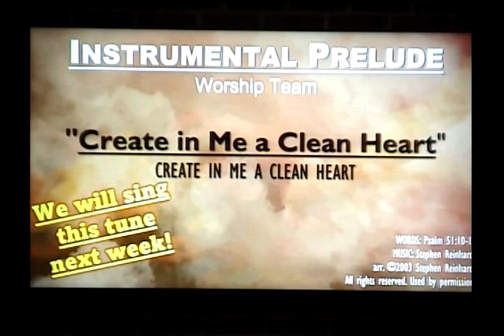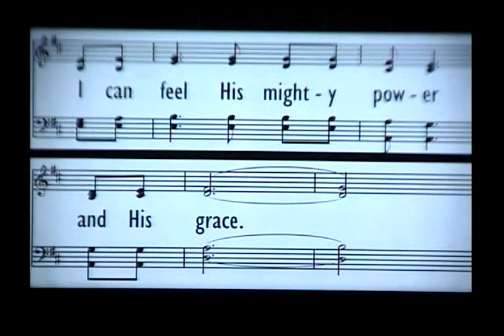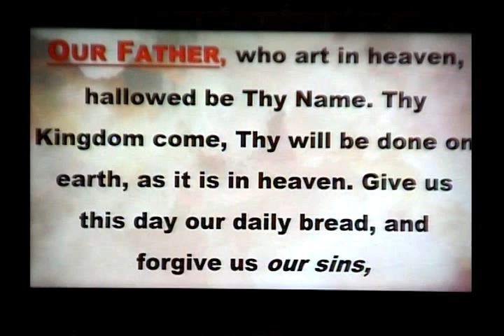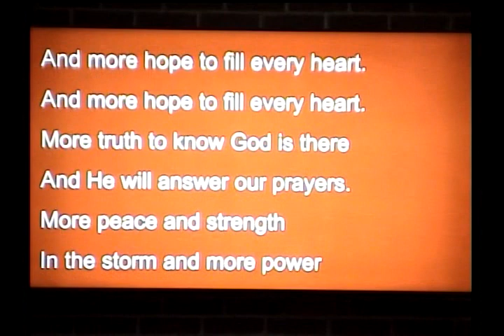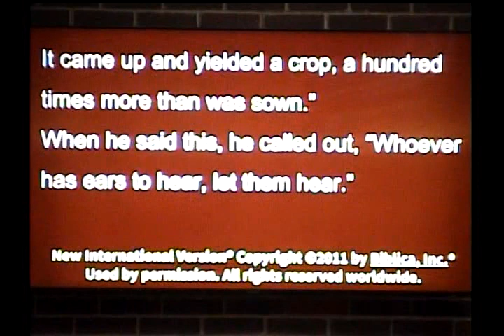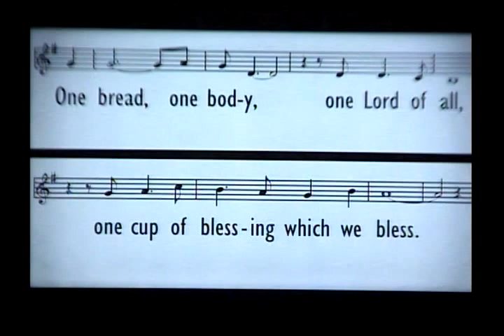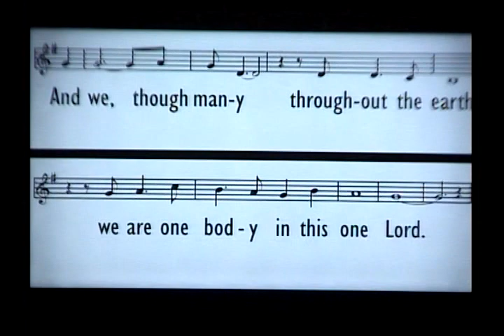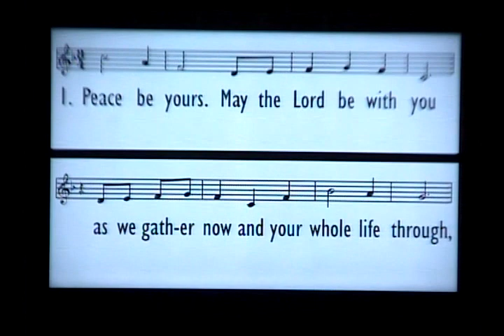FCC 2 5 23 Worship Service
"OUR MSSION: TO LOVE JESUS"
Matthew 25:31-46 / Luke 8:4-8
Pastot Bill Kerns